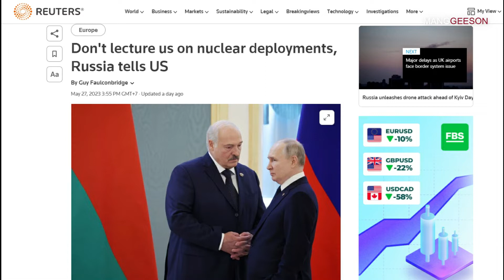ไม่ต้องมาสั่งสอน! รัสเซียสวนไบเดน ติดตั้งอาวุธนิวเคลียร์ในเบลารุส เหมือนกับที่สหรัฐฯ ทำในยุโรป